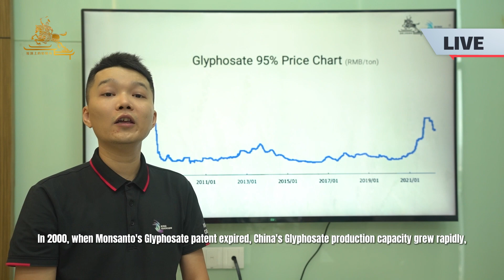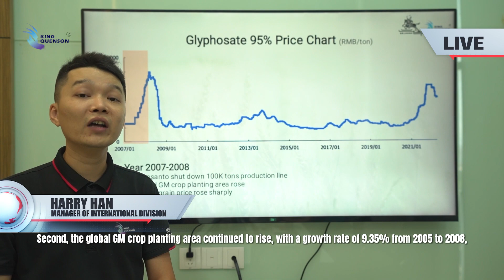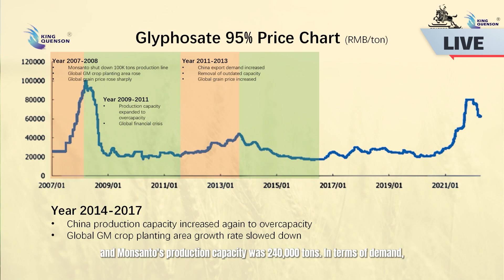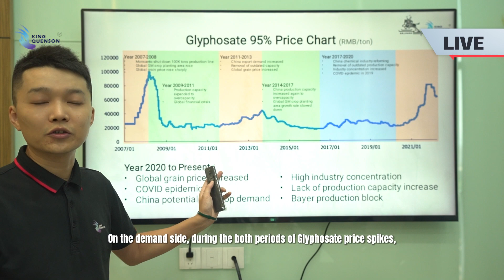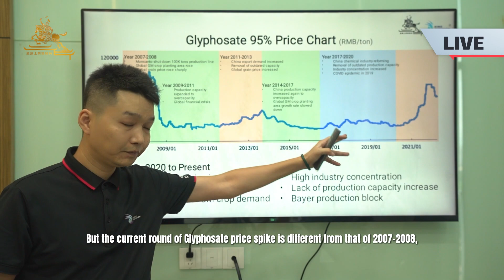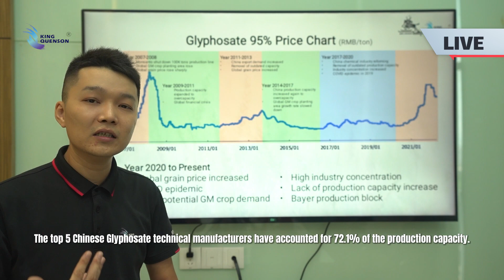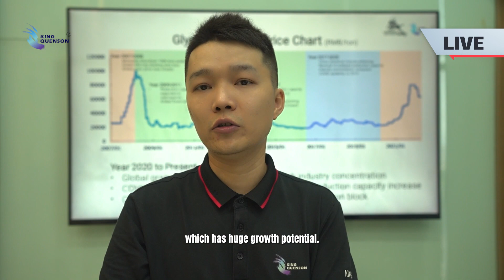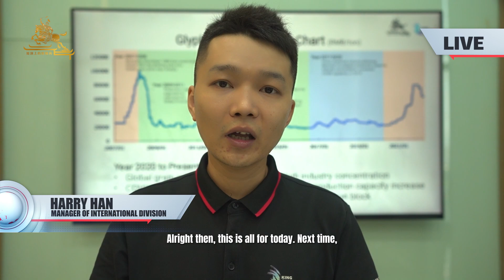King Quenson Classroom 6: Glyphosate Price Trend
the knowledge of glyphosate

King Quenson Classroom 3: Learn More About how King Quenson Choose the Surfactants of Glyphosate SL